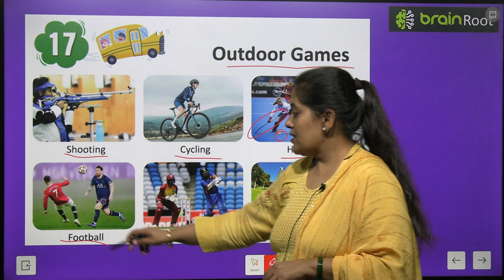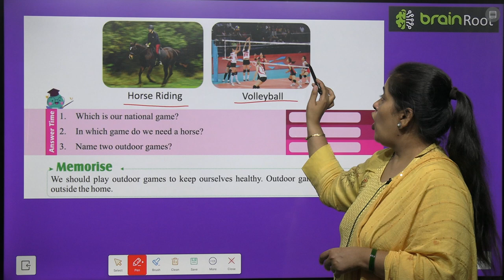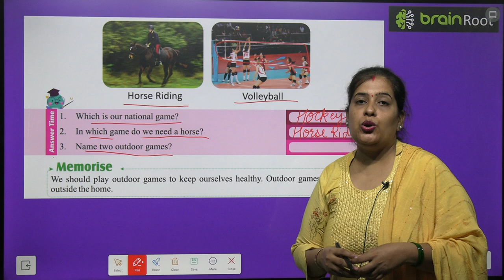BRAIN ROOT PICTURE BOOK B CLASS UKG CHAPTER 17 OUTDOOR GAMES